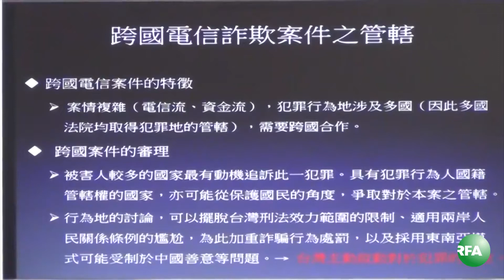台立法院召开两岸司法互助公听会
今年发生多起涉及国际诈骗案的台湾嫌疑人最后被遣送至中国的案件，在台湾，立法院召开中国司法人权公听会，民间团体呼吁台湾政府应将对人权的重视纳入两岸司法互助协议的要件之一。苗秋菊的报道。

听众谈话